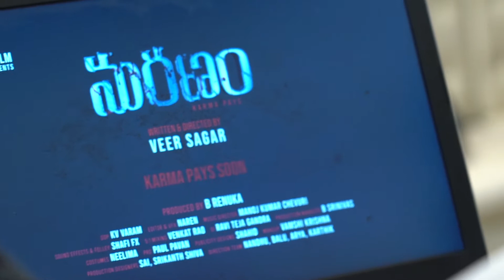maranam launch final